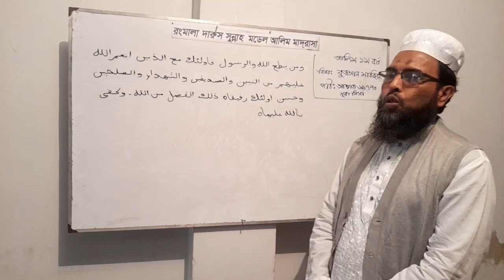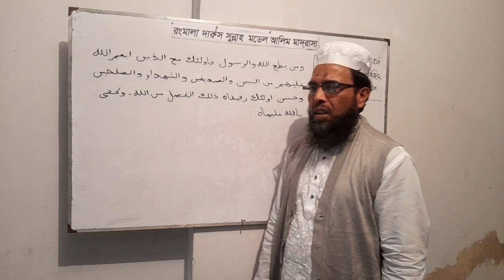Alim 1st Year, Quran Mazeed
সূরা নিসা, আয়াত 69 ও 70